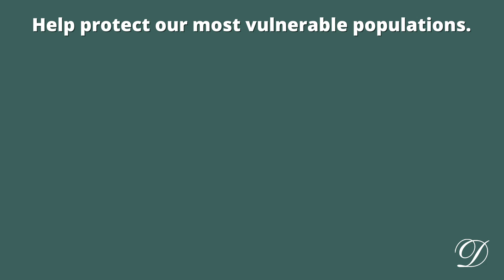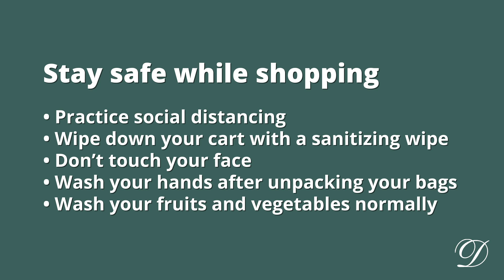Senior Only Grocery Shopping Hours (As of Friday March 20, 2020)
Senior citizens and those who are immunocomprised: did you know that grocery stores are holding certain times of day for you to shop, without the crowds?

This video includes the list of stores offering special shopping as of of Friday, March 20. Check with your local store if you don't see it in this video. For more on Delaware's response, go to de.gov/coronavirus